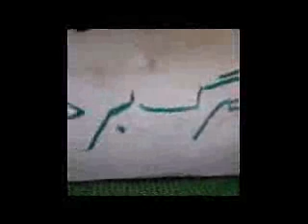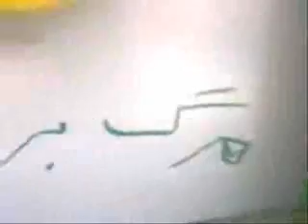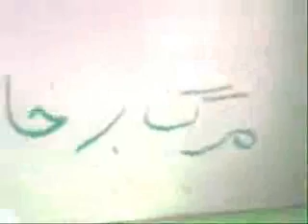Iran Shiraz Death to Khamenei Slogans in streets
شعارنويسي عليه خامنه اي در شيراز گسترش يافته است ...
Posted via email from unity4iran's posterous